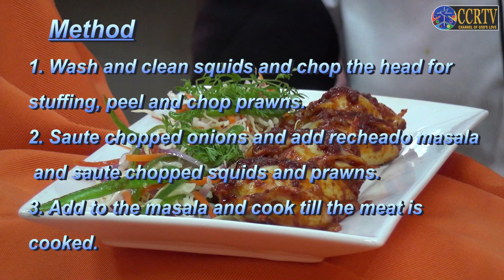What's Cooking ? - Episode 12